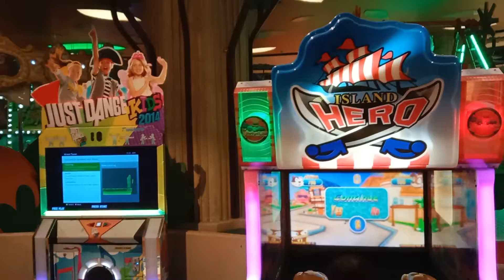Fire car, Monkey,Fishing Live game Machine